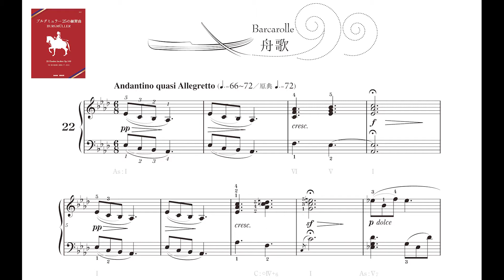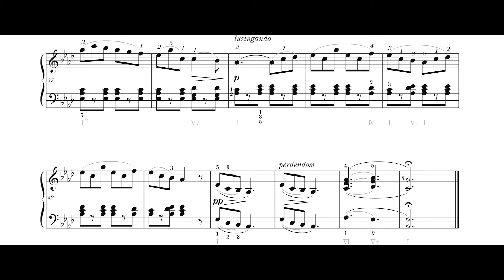F.ブルグミュラー《25の練習曲》第22番「舟歌」 【楽譜動画】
フリードリヒ・ブルグミュラー：《ピアノのためのやさしく段階的な25の練習曲》Op.100 より、第22番「舟歌」

Friedrich Burgmüller - 25 Études faciles et progressives, Op.100: 22. Barcarolle

【 使用楽譜について／about Sheet Music 】

『ブルグミュラー 25の練習曲　今井顕校訂版（原典スラー付き)』

ブルグミュラー自身が書いたスラーを感じながら弾けるように、今井顕先生が校訂しました！

原典資料（フランス初版：ブノワ社刊／1851年、ドイツ初版：ショット社刊／1852年）をもとに、ブルグミュラー自身の意図を最大限尊重した奏法を提案します。
新しい意匠のフレージングスラー（黒色）とともに、ブルグミュラー自身のアーティキュレーションスラー（グレー色）を併記した二重スラーによって、美しい流れの中に秘められている繊細な息遣いを感じる手助けにしてください。

880 円（税込）／菊倍判／65 ページ／東音企画刊

【 ブルグミュラーについて／about Burgmüller 】

■ ピティナ・ピアノ曲事典「ブルグミュラー：25の練習曲 Op.100」

■ ピティナ・ピアノ曲事典「ブルグミュラー」（人物記事）